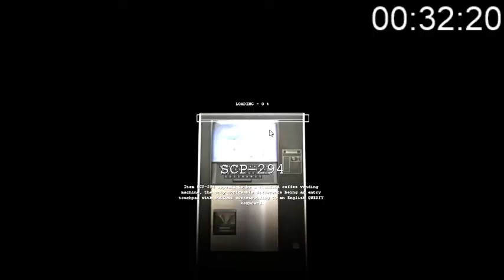SCP Containment Breach Speedrun Attempt #2 - (34:45)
Had a lag spike in the middle so my time was a little off but nonetheless I managed to cut down 20 minutes of my last record.